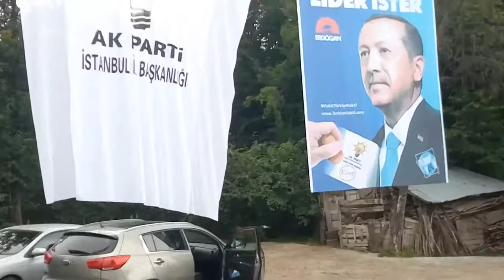ORDU - KORGAN / YAZICI MAHALLESİ